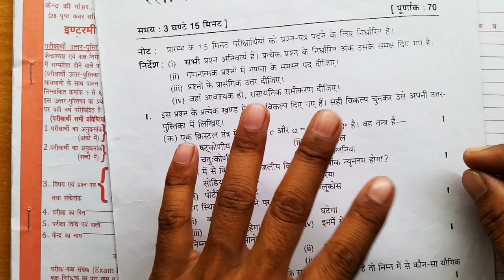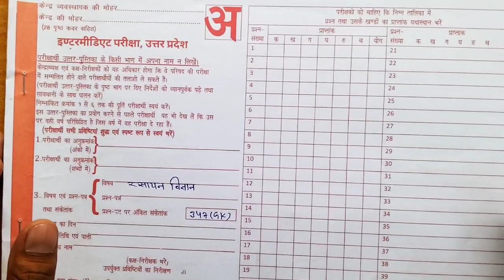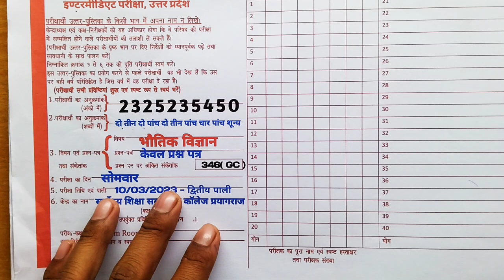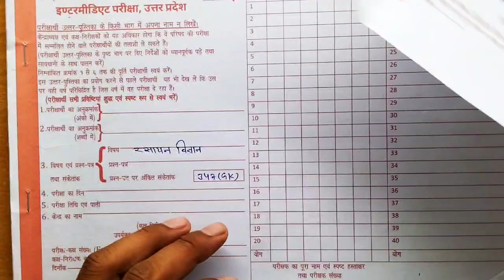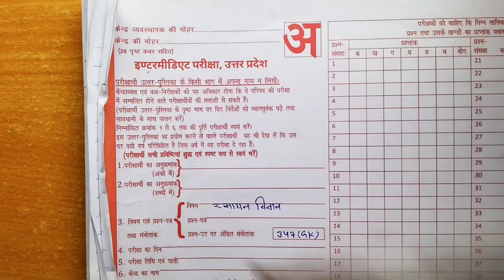4 मार्च, Chemistry पेपर में मिल गया, 70 नंबर पक्का//12th Chemistry Important Question 2022 Up Board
👉 1 मार्च, Chemistry पेपर में मिल गया, 70 नंबर पक्का//12th Chemistry Important Question 2022 Up Board